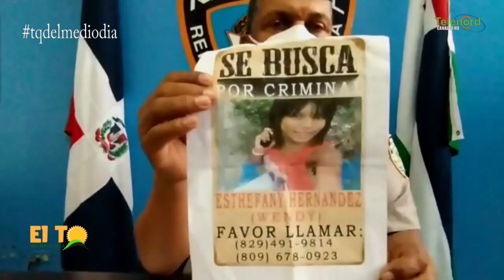El reporte del coronavirus en Prov. Duarte y PN pide a "La criminal" a que se entregue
El reporte del coronavirus en Prov. Duarte y PN pide a "La criminal" a que se entregue  en El Toque del Mediodía